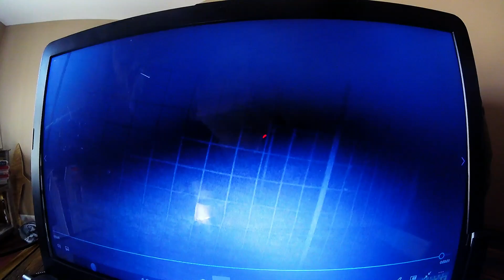12pt buck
Spotted a 12pt buck on game cam in August and decided to set up feeder and try and shoot it. Deer were only feeding late at night. Took two months to get them to come in just before sunset. Finally got the 12 but could not get it on video. This is video of me tracking and finding the deer after being shot. Went 60yds.